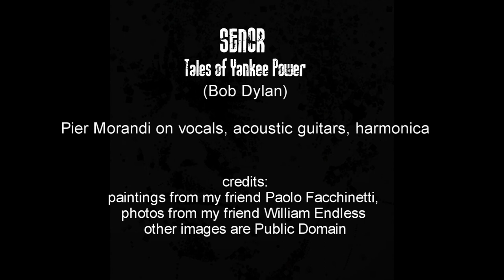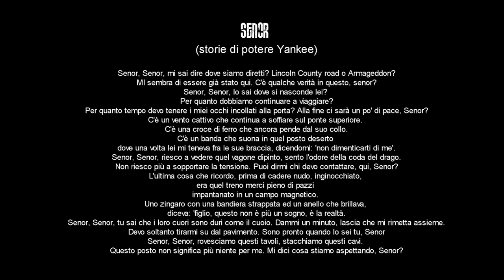Pier Morandi - SENOR tales of Yankee power (Bob Dylan)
My rendition of this great song.
Pier Morandi on vocals, Gibson acoustic and electric guitars, Hohner harp.

Thanks to Paolo Facchinetti, great painter and close friend of mine, for Bob Dylan's portrait.